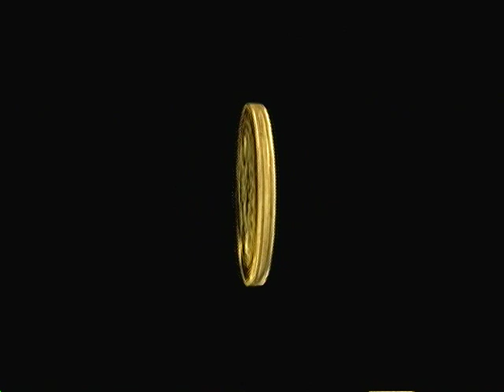Sonic The Hedgehog 2006 (Xbox 360) - Sonic's Story - Part 12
I complete the stage Crisis City in this video. I would have gotten a good rank if it wasn't for that darn speed stage! DX Anyway, enjoy the video!